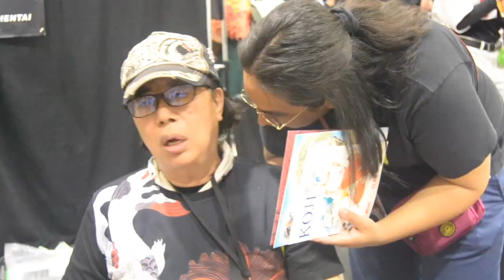Toshio Maeda Interview: Zoe Molanos Webseries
The Jerky girls interview creator of h*ntai, Toshio Maeda, at Sacramentos own "SAC ANIME" convention. The girls discuss feminism, tentacles and all the hot topics with the "King of Tentacles" himself.

A Jerky Girls and Access Sacramento fantasy.